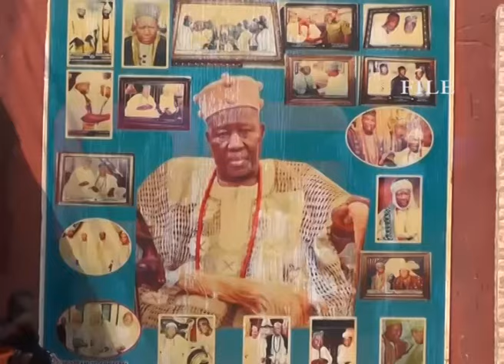IBADAN OMO AGBOTIKUYO